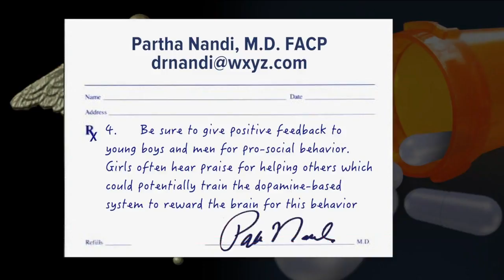Men's and women's brains react differently when helping others, study says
Are men and women’s brains hardwired differently when it comes to being generous to others?   A small study looking at how men and women’s brains differ found neural evidence that females are more sharing-oriented than males.    Researchers in Europe devised experiments to see how dopamine could influence behavior in men and women.  Dopamine is the feel-good neurotransmitter located in our brain that controls communication and is released during happy times.